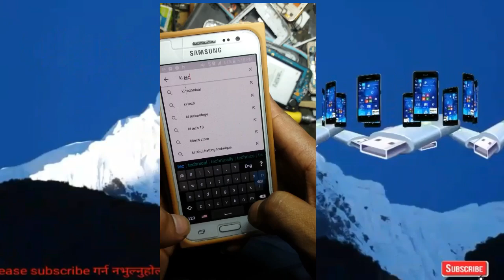please check your network connection when open youtube solution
youtube connection problem